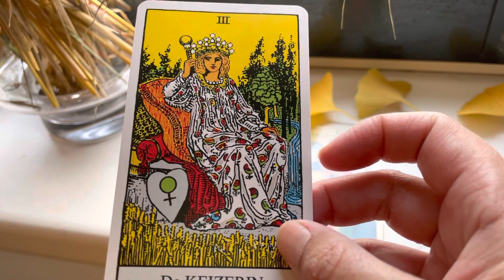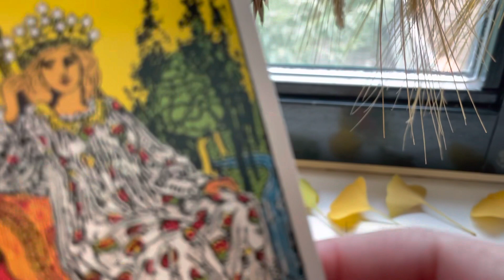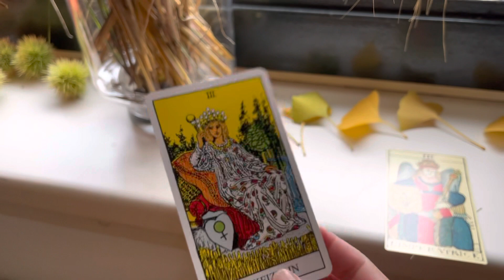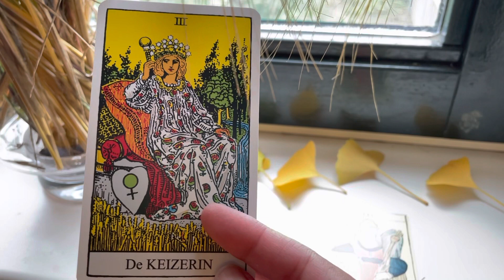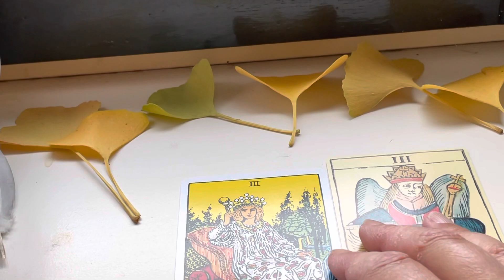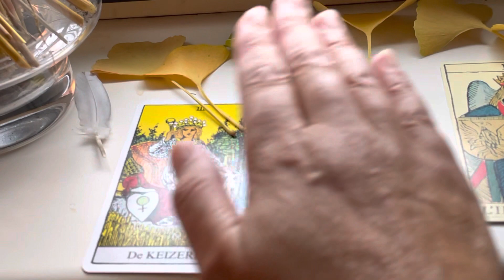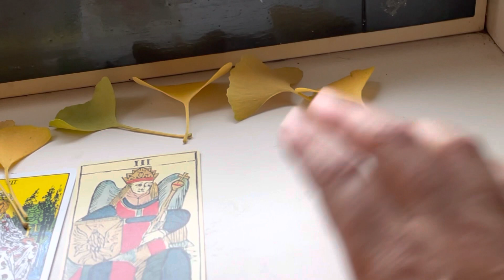Mabon: What this means to a Witch that follows the Rounwytha path.